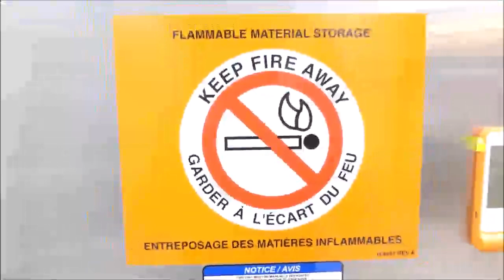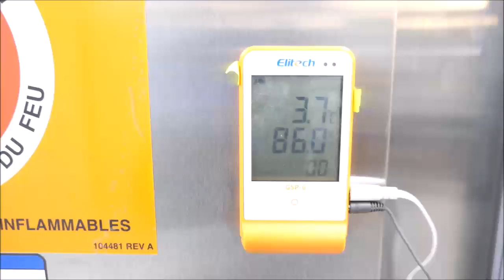Thermo Flammable Storage Refrigerator 50freetsa ID 17045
This Thermo Flammable Storage Refrigerator is available from The Lab World Group.